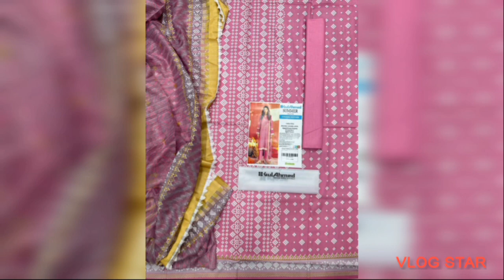GUL AHMED 3 PCS PRINTED CHUNRI PRINT LAWN COLLECTION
*_BRAND GUL AHMED  Fabric (CHUNRI PRINT) LAWN Printed 3PC 👚👖👘_*
*📝 Description 📝*
🌴 Printed Shirt Front Back Sleeves 👚
*🌴Trouser Same Base Dyed👖*
*👘Printed fancy dupatta*